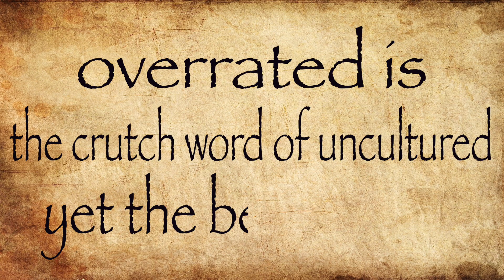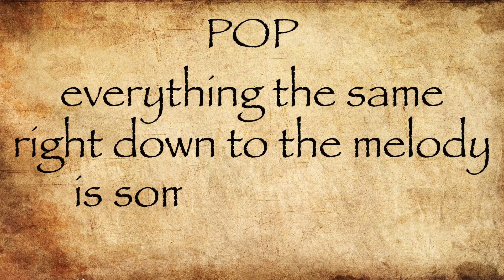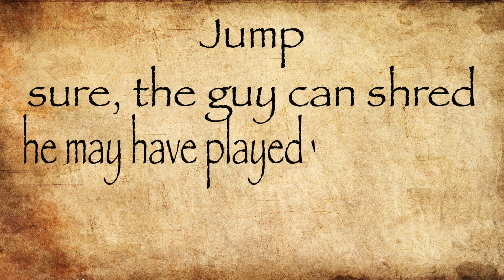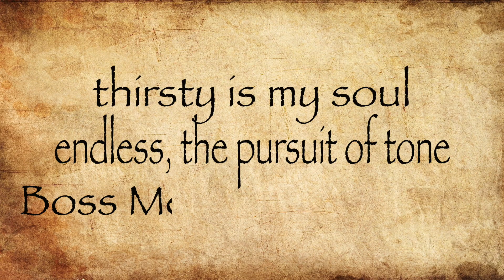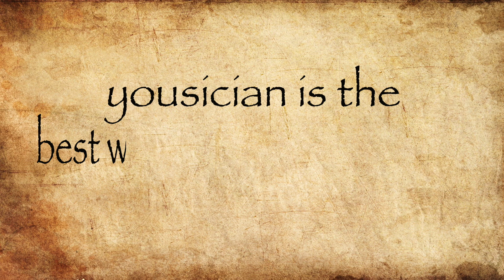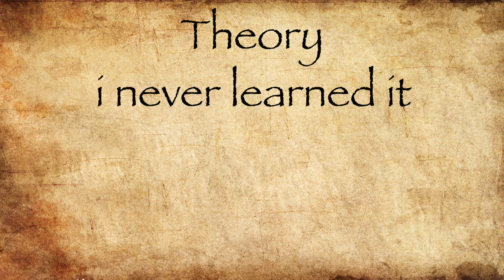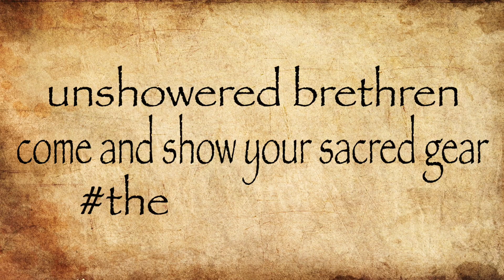Savage Music Roasts in Haiku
The poetry in our hearts
Master Class on sale:

Check out the music:
🍀Emeryld Ryders